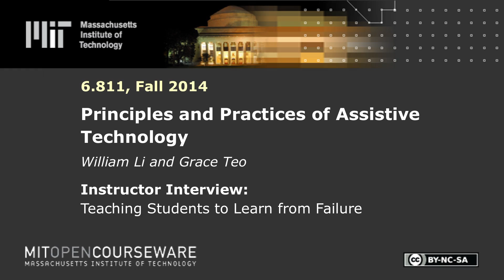Instructor Interview: Teaching Students to Learn from Failure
MIT 6.811 Principles and Practices of Assistive Technology, Fall 2014
Instructor: William Li, Grace Teo

In this video, the instructors discuss how they supported students as they engaged in the iterative design process.